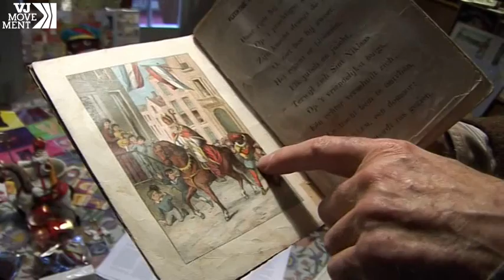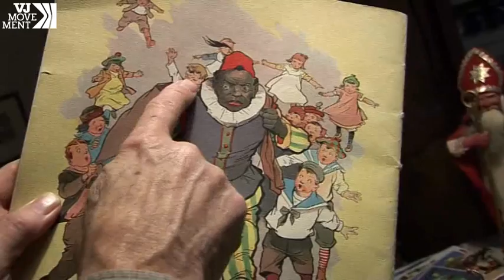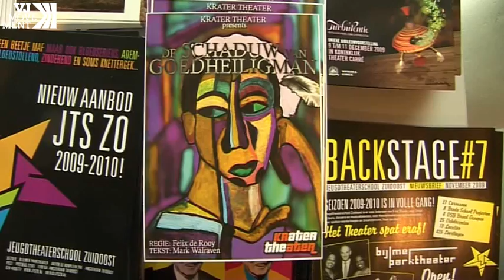Blackface is Standard Costume for Santa's Helpers in Holland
These are Zwarte Pieten, or Black Peters.  For some, they're a sacred yuletide tradition.  For others, a racist symbol.  Black Pete appeared the 1850s, when Dutch colonies still had slaves.Watch this and other videos from VJ Movement